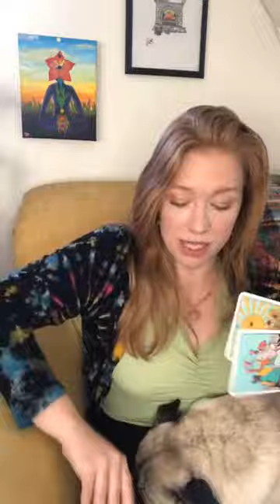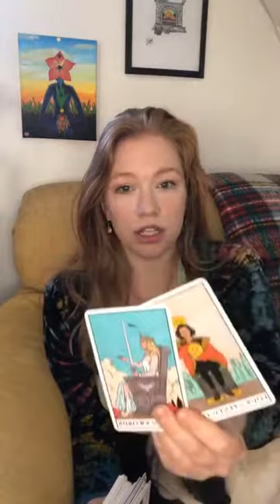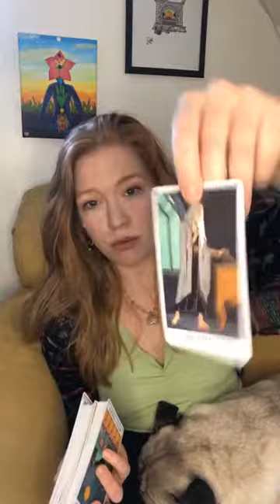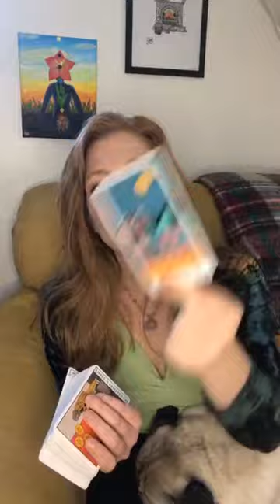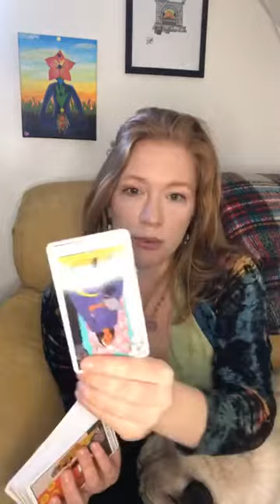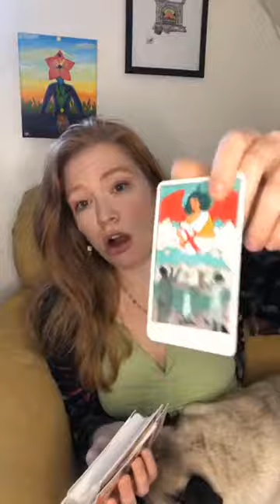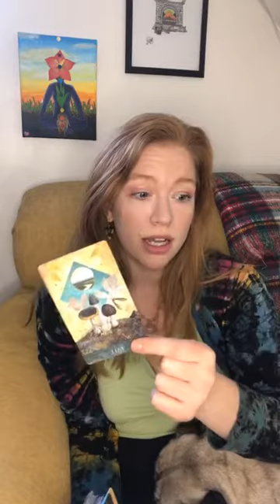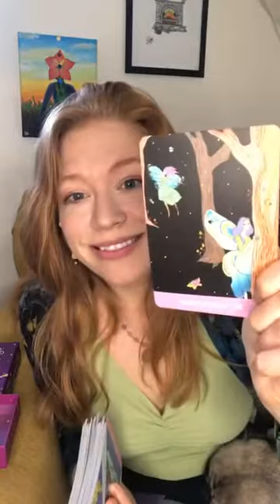✨ Weekend Ahead Collective Message ✨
What you need to know about this weekend moving forward! Tap in!

🎥 I will be going live Saturday night on Instagram, 2/19 at 8pm EST for a collective reading and $10 card pulls.
$thehealinghearthllc

🔮 If you are interested in a personal reading with me via Zoom, you may book one through my website!